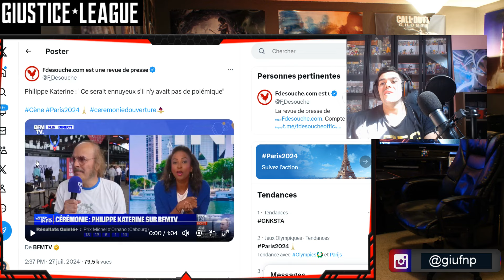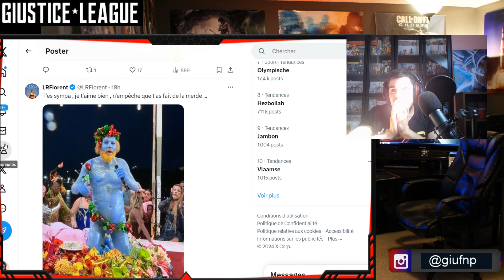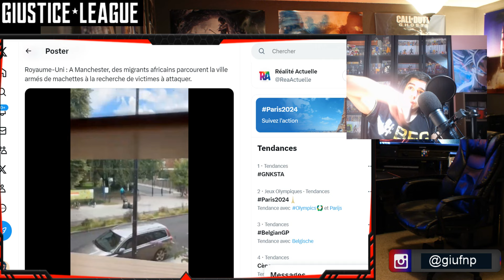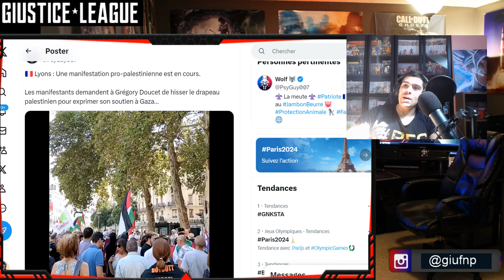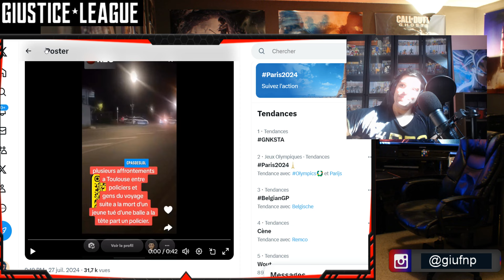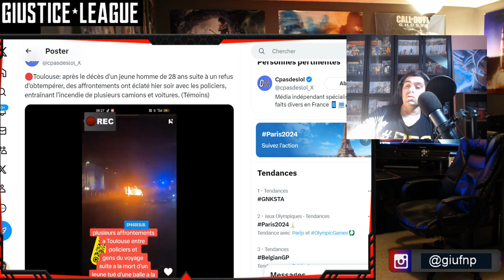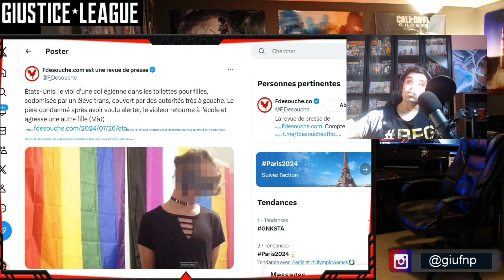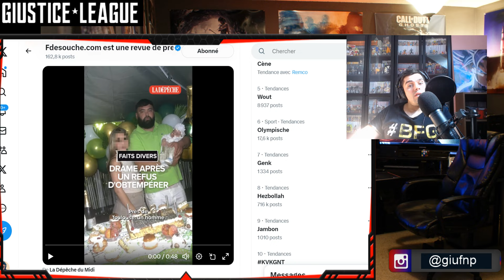Un migrant racaille africain avec une machette en rue 😬1 trans V*0L une fille & la gauche le protège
Video actualite sur twitter avec plusieurs petite actu et fait divers 😬